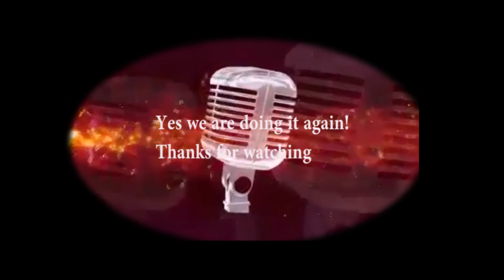Music Lovers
Music Lovers asia is trying to get Karaoke Singers on one platform & trying connect with all the Karaoke Singer across the country. There are more than  3 Mn of them. Music Lovers is trying to reach about one percent of them by this year end.

We have already shot more than 90 videos of Karaoke Singers & Uploaded on Major Social Media sites.

By the next year end we wish to connect with  more than a lac of Karaoke Singers